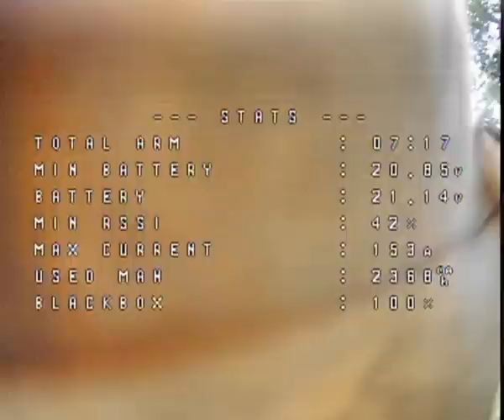Experience the Thrill of FPV Racing with a Naked Drone and Betaflight 4 4